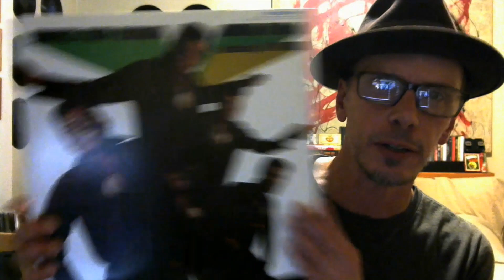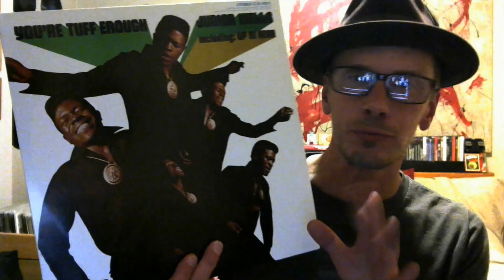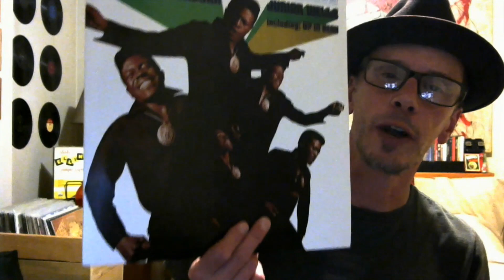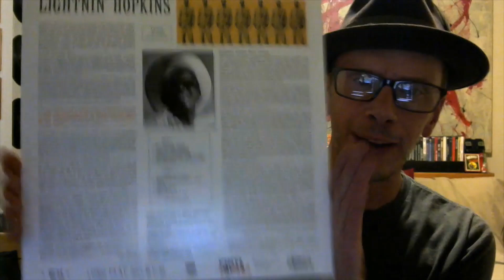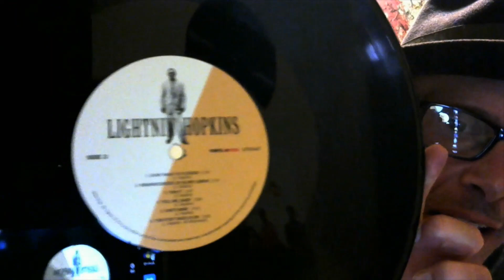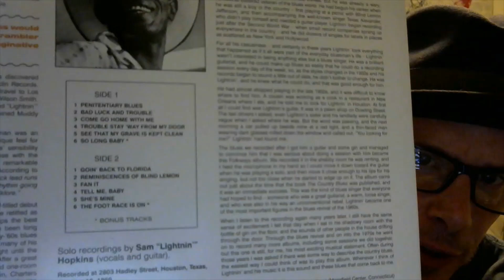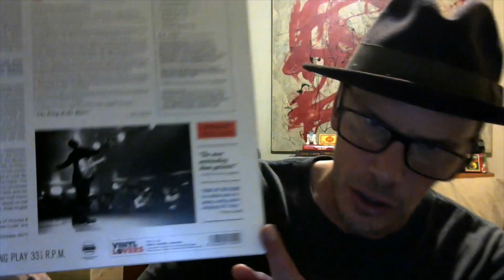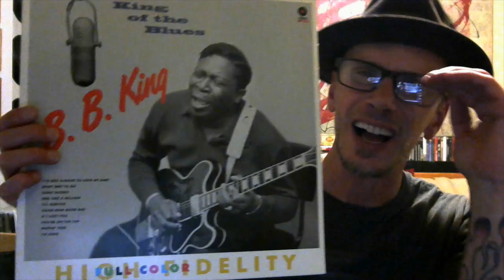Northern Pikes and Blues I Like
Three recent re-issue online purchases and an elusive Canadian alt rock 80's album.